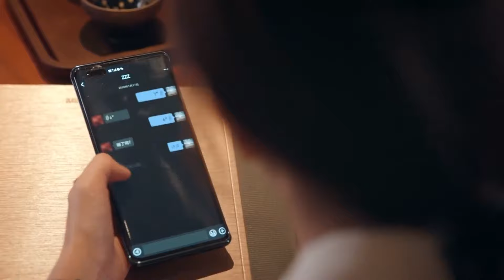谭松韵井柏然分隔十年再次复合！干柴烈火的两人在家中激吻却撞见长辈回来，好尴尬！谭松韵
《归路》全集播放： ，更多海量精彩视频尽在iQIYI APP

【剧情简介】
该剧根据墨宝非宝的同名小说改编。讲述了投资总监归晓十年后重逢排爆特警路炎晨，两人破镜重圆，找回忠诚和信仰的归途之路的故事。 归晓（谭松韵 饰）与路炎晨（井柏然 饰）是彼此的初恋，大学毕业路炎晨远赴他乡成为一名特警，同时归晓家庭遭遇变故，二人的爱情无疾而终。十年后二人归晓和路炎晨重逢，发现压抑不住对彼此的思念，重新靠近了对方。但父母给路炎晨安排婚约的消息令归晓心神不宁，路炎晨果断做出了选择，归晓明白自始至终他心中只有自己，两人再续前缘，登记结婚。婚后，路炎晨在一次任务中受伤陷入昏迷。怀孕的归晓赶去路炎晨身边，在路炎晨守护了十年的边疆城市生下了女儿。一家三口平安团聚，生活美满幸福。